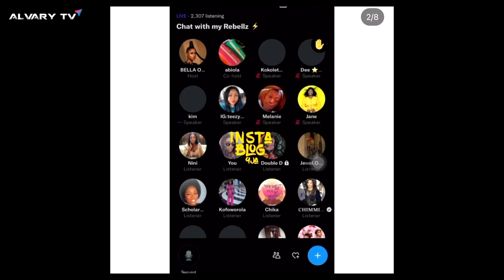BBNaija: Bella says she wants Sheggz to abuse her; Groovy dumps Phyna; Daniella shares nudes on IG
Bella Says She wants Sheggz to Abuse Her, Groovy Dumps Phyna, Daniella Shares Nudes on IG